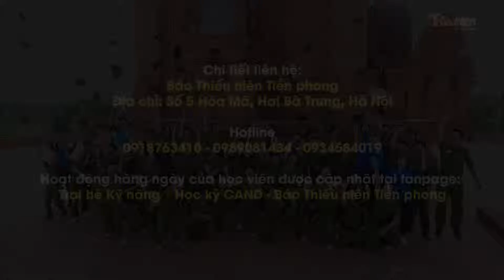TVC QUANG CAO TRAI HE CAND 2019 FINAL